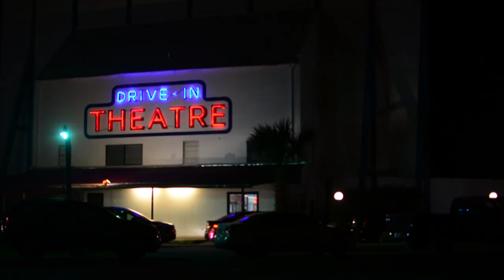The show must go on: drive-in cinemas revival worldwide | AFP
From Seoul to Florida, Lithuania to Uruguay, drive-in cinemas, which gained immense popularity during the 1950s and '60s, are making a comeback worldwide. With theatres closed across the globe to curb the spread of the coronavirus pandemic, drive-ins are an attractive and safe alternative for cinemagoers.